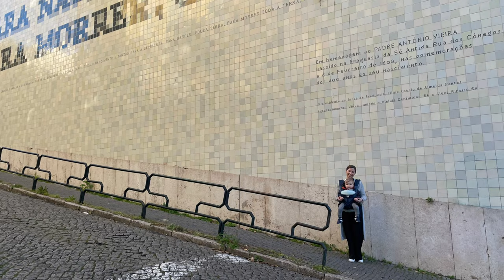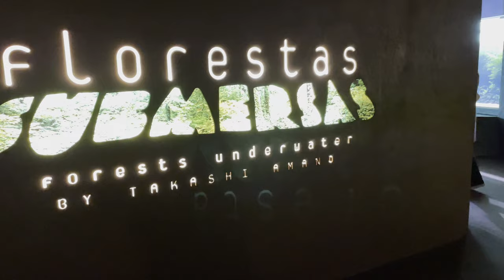Travelvideo - Portugal 2022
Visiting Lisbon to explore new places 🌎